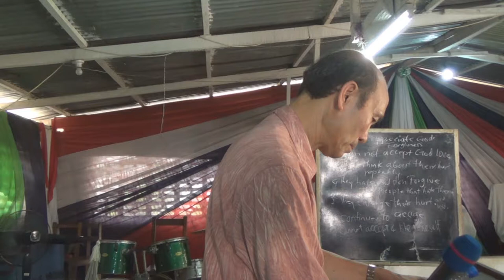Joyful Victory Point 7 (Part B 2) How to have our hurting healed - Liberia - Pastor Yip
Joyful Victory Point 7  (Part B 2) How to have our hurting healed  - Liberia
1．星期日聚會：3:15崇拜；2:30服事禱告；崇拜後有小組及侍奉訓練課程。
2．星期一聚會：5時服事禱告，7時侍奉訓練課程。